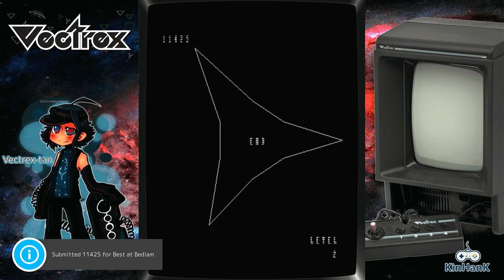Bedlam Vectrex Emulated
Bedlam
Vectrex | Emulated